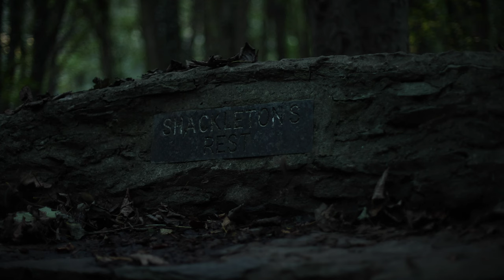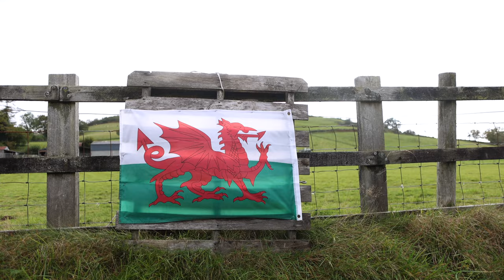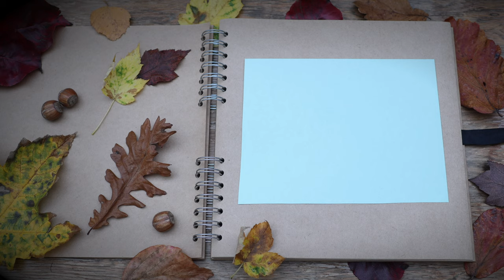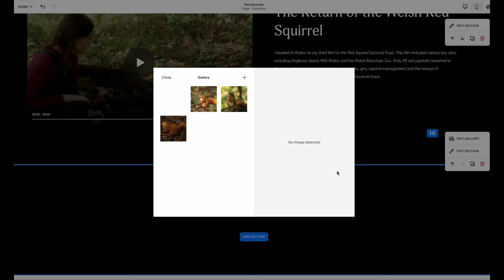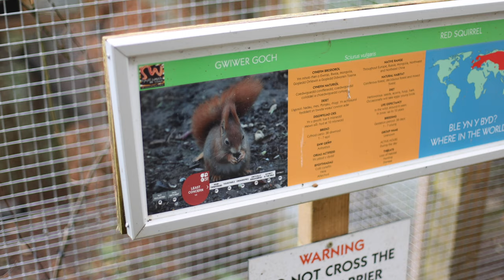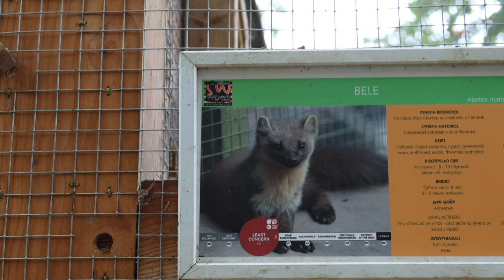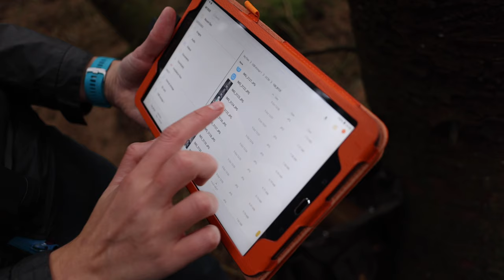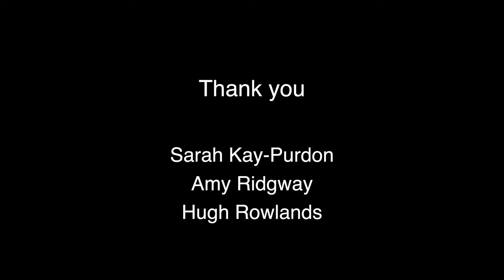The Return of the Welsh Red Squirrel: A Conservation Story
2023 Red squirrel and Wildlife Calendars